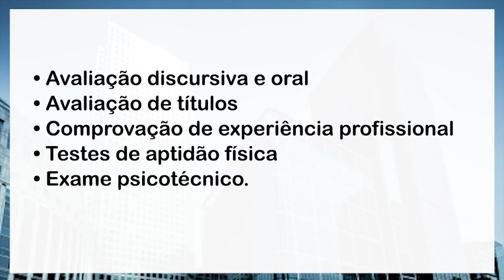Concurso para Prefeitura de Juiz de Fora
Edital publicado para a Prefeitura de Juiz de Fora!
Saiba tudo sobre o concurso com a Professora Viviane Rocha.